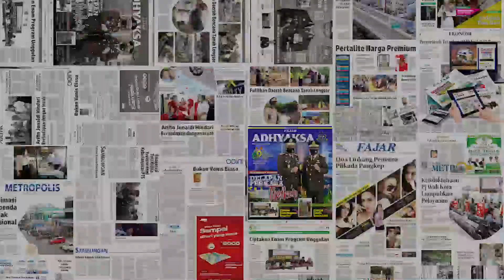Tugu Badik,Tanpa Badik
Setelah Cuaca buruk yang malanda sulsel beberapa Hari lalukini ikon tugu badik yang terletak di Jalan Veteran Kota Watampone kini juga mengalami kerusakan.

Dalam video tersebut tampak tugu senjata tradisional badik, bergoyang ditiup angin kencang.